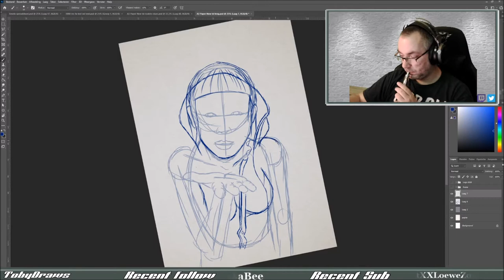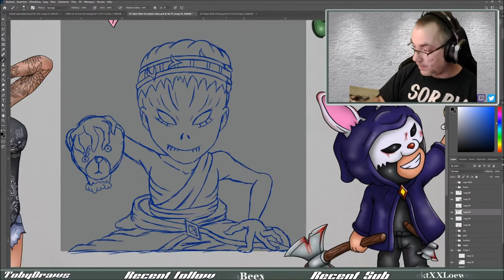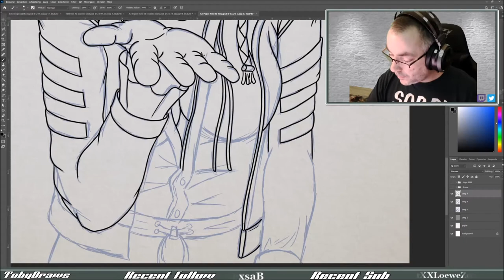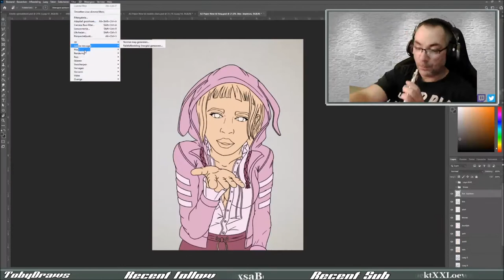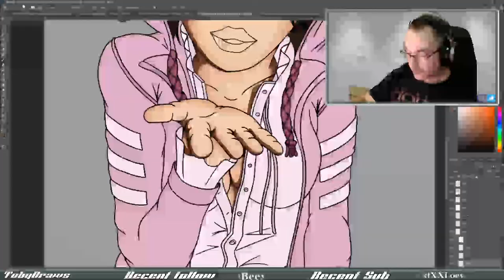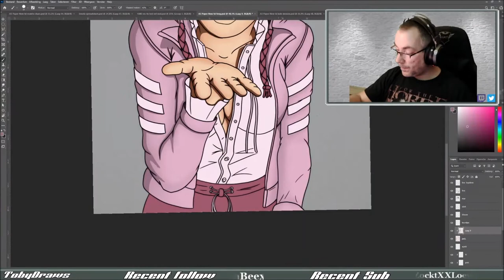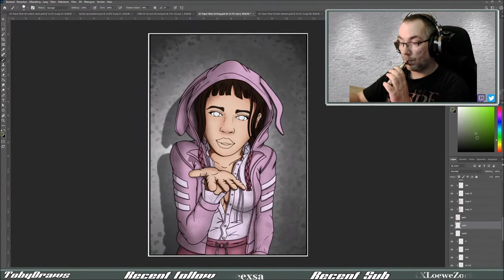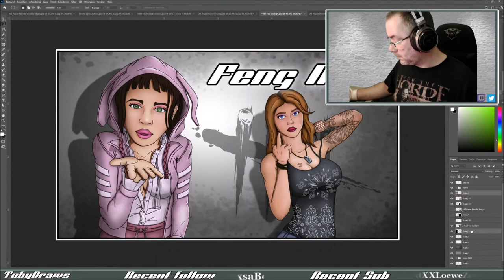Feng Min Fan Art Dead By Daylight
Working on a Megg  fan art from dead by daylight for next week Sunday!